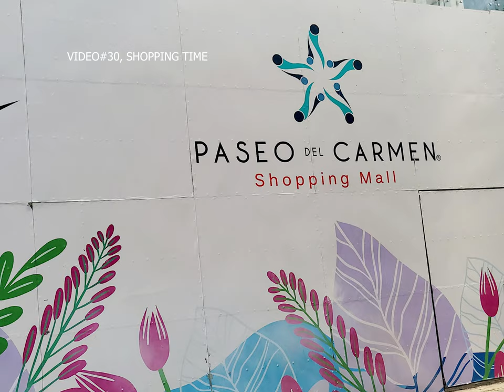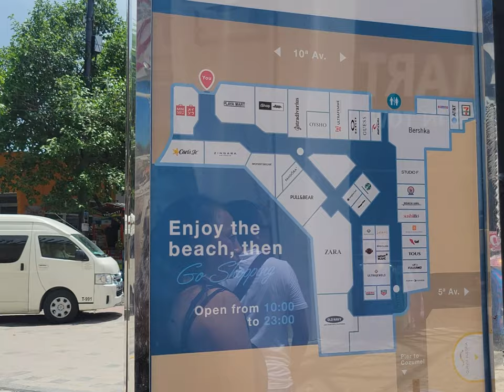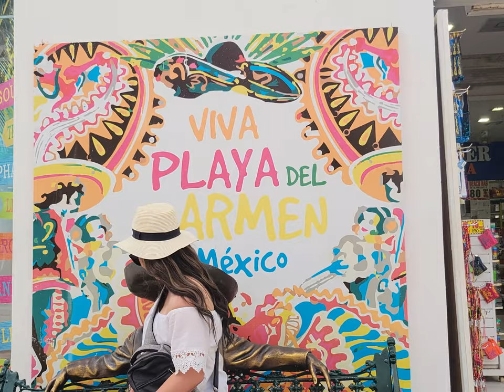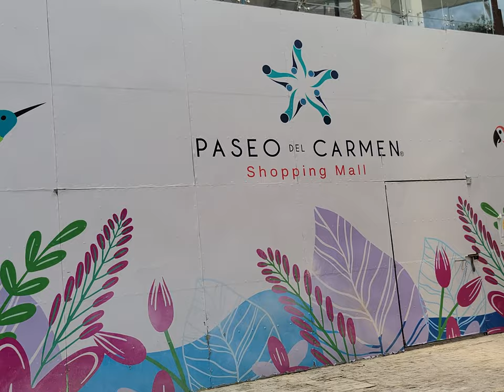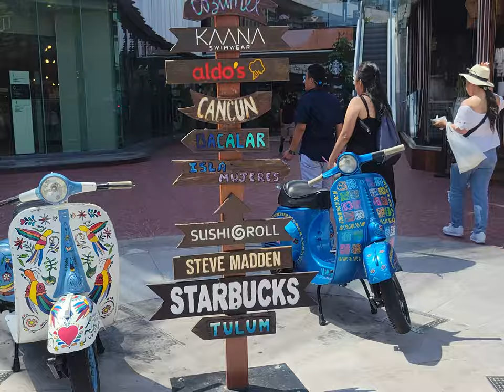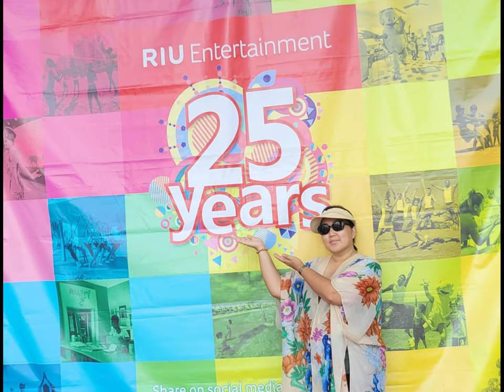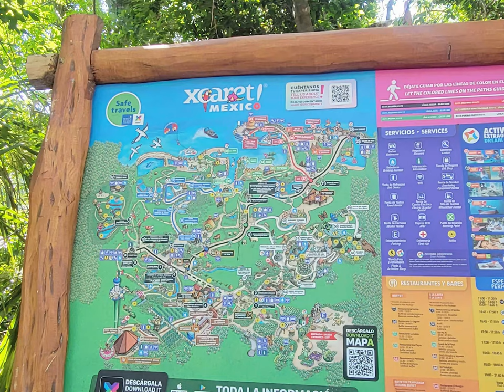VIDEO#30 💜 DAY 3, Paseo Del Cormen Shopping Center (Cancun, Mexico)💙7/14/2022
NYOB ZOO, HELLO EVERYONE,
IN THS VIDEO#30 IS SHOPPING AT PASEO DEL CORMEN MALL. THIS MALL IS NEXT TO THE BEACH(OECAN) WHICH IS SO BEAUTIFUL PLEACES. HOPE YOU ENJOY THIS SHOPPING VIDEO. THANKS :)

NEXT VIDEO #31 IS XCARET MEXICO